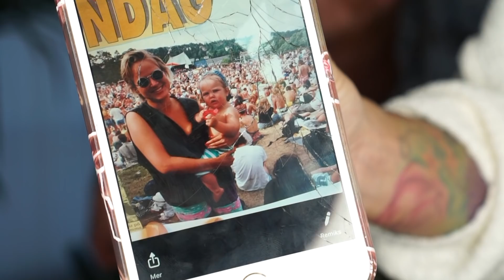VI OPPSUMMERER: SERIEN SOM SETTER SINNET I KOK / BLOGGERE / REGLER / JULESTEMNING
Yay, endelig tilbake! Men fy søren... Det har virkelig vært hektisk etter at vi kom hjem fra USA. At det faktisk er hele tre uker siden vi kom hjem er jo helt crazy. Det føles som vi kom hjem i går!

Anyways... I dagens video oppsummerer vi den siste tiden. I tillegg snakker vi litt om vår soleklare favorittserie, som setter sinnet i kok!